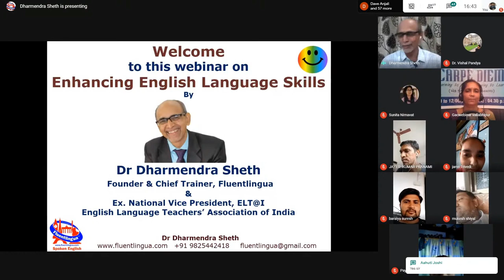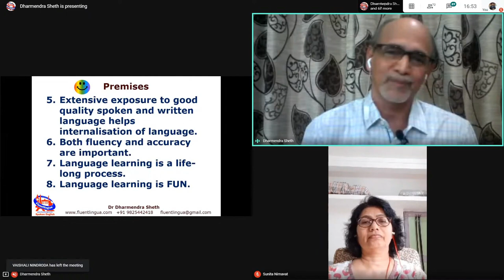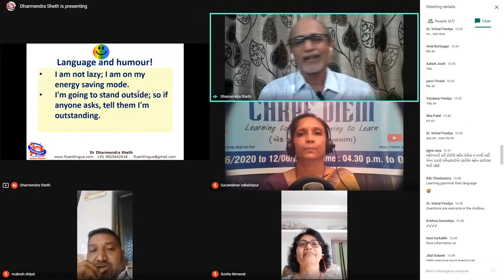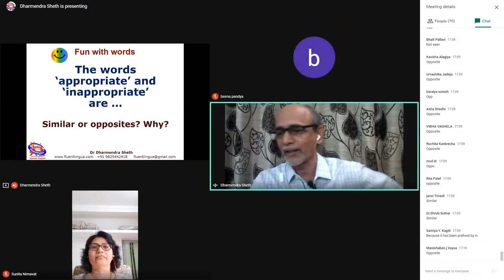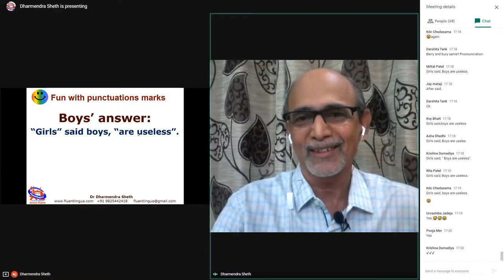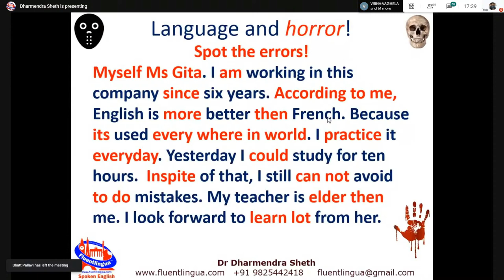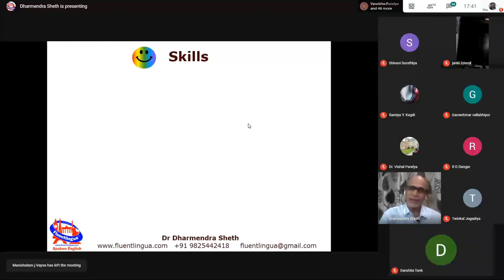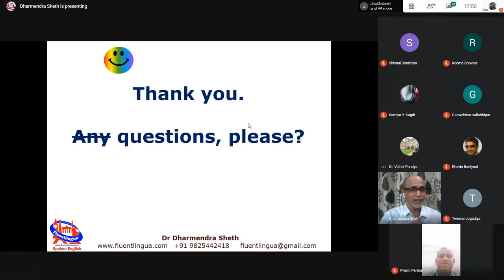Enhancing English Language Skills by Dharmendra Sheth, Surat (Webinar on 8 June, 2020)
It was interesting and a bit difficult for me to share my views in Hindi, Gujarati and English. Luckily, the participants were very active.